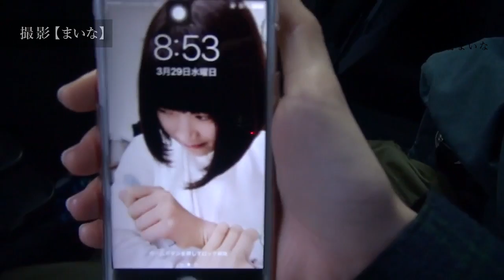〜ワンちゃんだから〜石野理子×南端まいな【りこまいvol.7】アイドルネッサンス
石野理子（いしの・りこ）×南端まいな（みなみばた・まいな）の「りこまい」。
舞台裏での日常をお届けします。

アイドルネッサンスオフィシャルHP